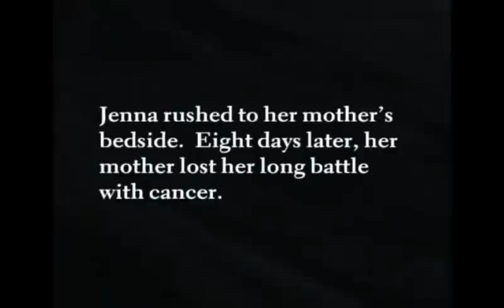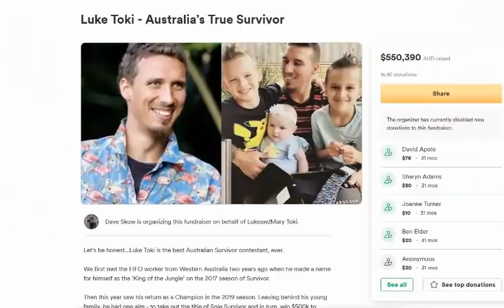The Saddest Moments In Survivor History (Try Not To Cry)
Who's cutting the onions around here?

0:00 - Intro
0:47 - Saddest Evacuations
6:20 - Saddest Vote Offs
14:43 - General Sad Survivor Moments